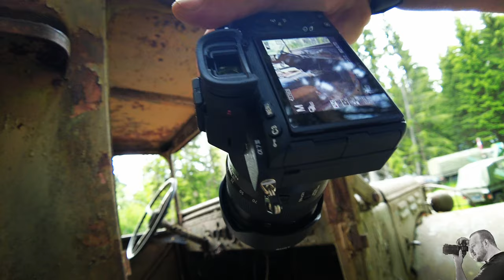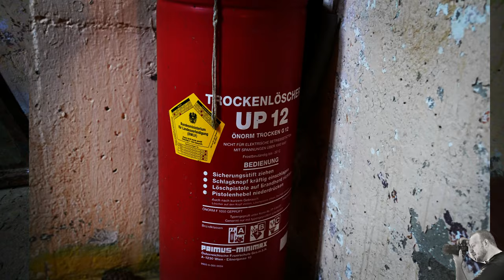Österreich AT Bunkermuseum Besichtigung Flak Panzer Shop Wurzenpass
History
Im „Kalten Krieg” zwischen Ost und West hat Österreich ein geheimes Netz von Bunkern, Stellungen und Sperren errichtet. Sie sollten der kleinen neutralen Alpenrepublik einen Angriff und Durchmarsch durch fremde Truppen der NATO oder des Warschauer Paktes ersparen.

Grundidee des Raumverteidigungskonzepts (nach General Spannocchi, auch Spannocchi-Doktrin genannt): entlang von wichtigen Bewegungslinien sollten tiefgestaffelte Sperren einen Angreifer zum Stehen bringen. Diese Sperren wurden mit Bunkern überwacht.

Zur Verteidigung der Sperren und zum Schutz der Bunker gegen Infanterieangriffe standen die Soldaten der territorialen Sperrtruppe bereit – teils in schon vorbereiteten Kampfstellungen. Mobile Elemente sollten sie verstärken.

So auch am Wurzenpass, wo die größte zusammenhängende Sperrstellung Österreichs mit ihrem Kernareal (heute Bunkermuseum) sowie vier weiteren Bunkern im Umfeld entstand. Nirgends sonst in Österreich gab es so viele Bunker auf so engem Raum.

Entlang der Wurzenpass-Bundesstraße B109 waren drei Steck- und zwei Sprengsperren eingebaut, um Vorstöße aus Jugoslawien in den „Schlüsselraum 73” (Arnoldstein/Villach) zu verhindern. Hier lag auch das Hauptangriffsziel der Ungarischen Volksarmee – vor dem geplanten Weitermarsch nach Italien. Dazu kam es nie – aber 1968 beim Prager Frühling und 1991 beim Slowenischen Freiheitskampf waren die Anlagen einsatzmäßig besetzt. Soldaten des Österreichischen Bundesheeres mussten die Anlagen und die Staatsgrenze mit scharfer Munition sichern.

Für die Sicherung und Verteidigung am Wurzenpass wurde 1979 eigens die Sperrkompanie WURZEN/73 mit 250 Reservisten aufgestellt. Bis zu ihrer Auflösung 1994 war der Projektbetreiber ihr letzter Kommandant. Weitere 1.200 Reservisten des Landwehrbataillons 731 sowie vier Jagdpanzer KÜRASSIER waren zur Verstärkung eingeplant.
Es werden noch viele weitere folgen.
Hier könnte *** stehen
unser Equipment:

GoPro Hero 8 (4K 60Frames)
IPhone 12 PRO MAX 265GB
Stativ Cullmann Carvao 816TC
Sony Alpha lll  G 24-105mm
Ihr möchtet uns nen RéDBull für die nächste Tour Spendieren, oder uns einfach unterstützen?